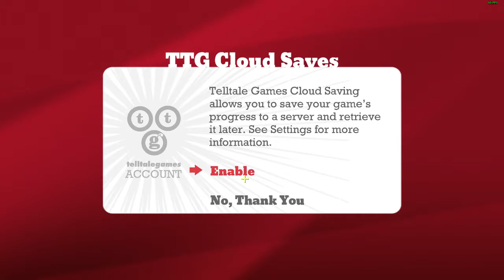Minecraft: Story Mode Part 5 : on the Nvidia GT 1030 ; PC 1080p, intel i5 2400 dell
CPU: I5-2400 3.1ghz base  - 3.4ghz turbo
GPU: MSi GT 1030 2gb
Ram: 10gb 1600mhz ddr3 (running at 1333mhz).